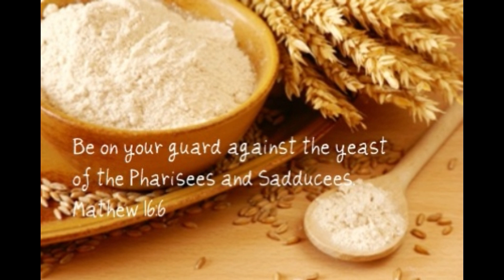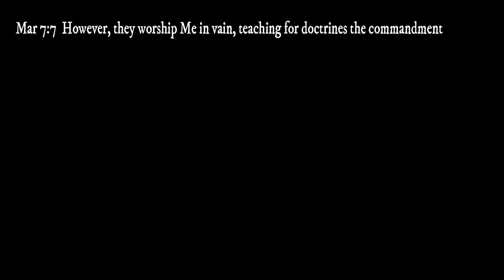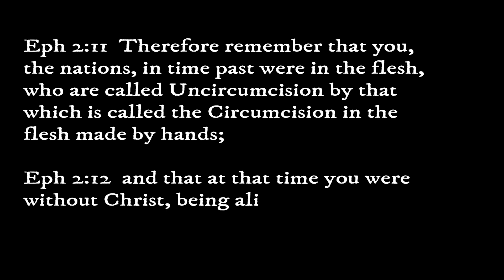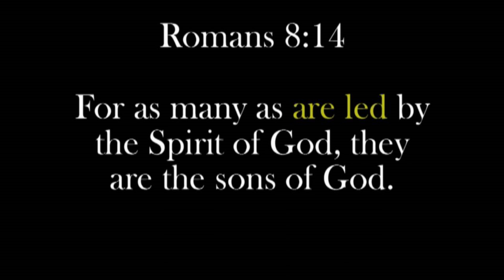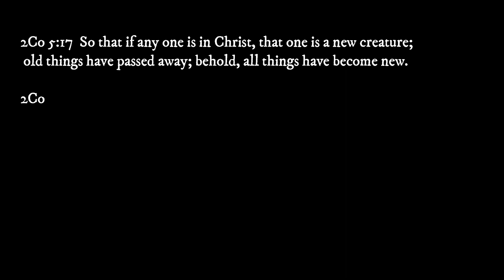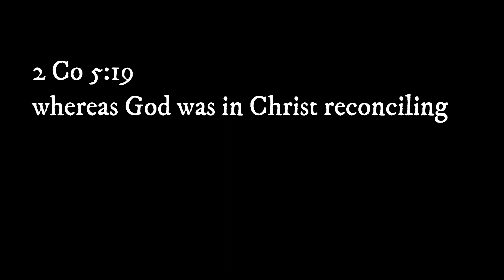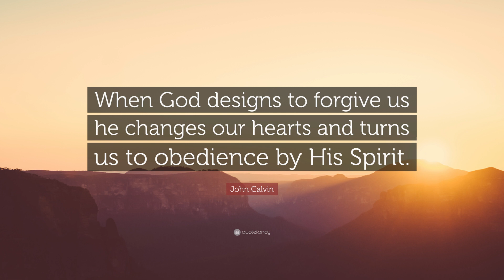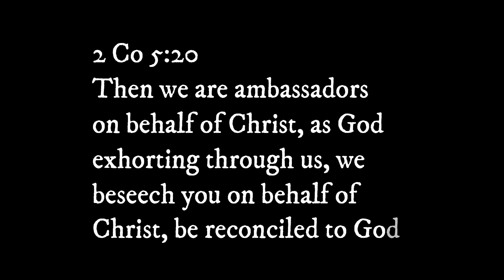Be careful of the yeast of the Pharisees and Sadducees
This is a sermon Scott preached on warning the Church against the "Yeast of the Pharisees and Sadducees".
We need to guard against including the teaching , customs and traditions of men.
We are called to preach only the "Doctrine of Christ"